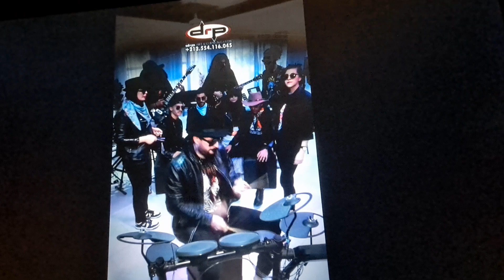ألوضع الاجتماعي ألمتدهور: أرباب ألأعمل تدق ناقوس ألخطروأسلطة ترد باأستهزاء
La situation sociale se dégrade : Le patronat tire la sonnette d’alarme et les autorités réagissent par la moquerie